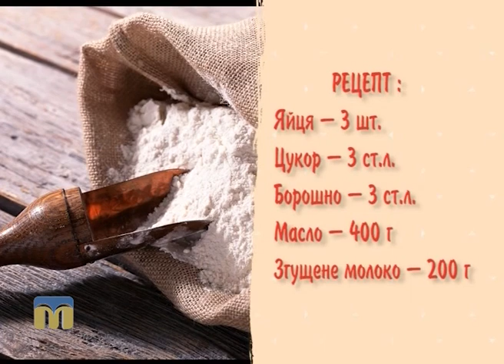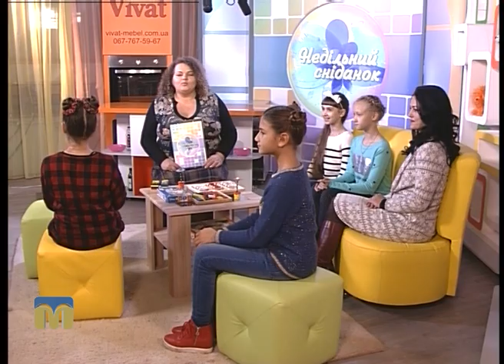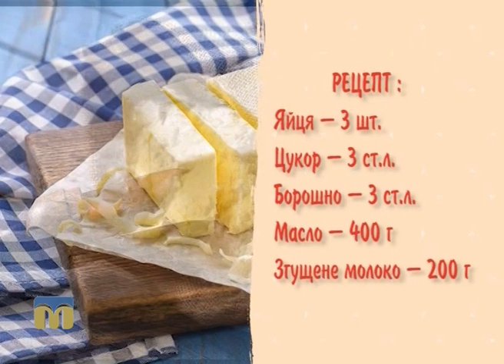Недільний сніданок 06.11.2016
Сьогодні в програмі:
- готуємо бісквітне тістечко "Равлик";
- рубрика “Недільні поради”: малюк спить із батьками;
- майстер-клас для дітей і батьків: виготовляємо квіточку з паперу;
- рубрика "Недільна розвага";
- недільна афіша.